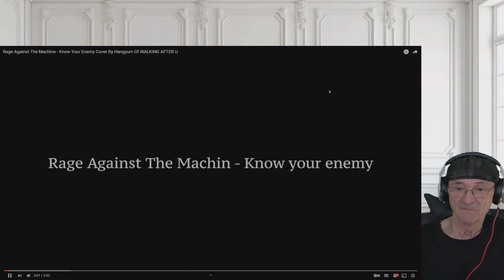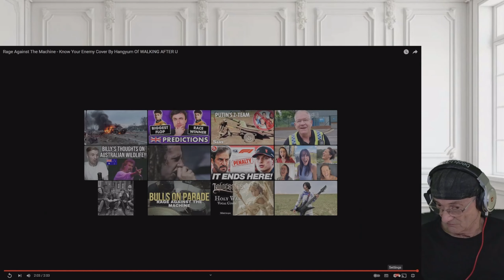Rage Against The Machine - Know Your Enemy Cover By Hangyum Of WALKING AFTER U (Reaction)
Rage Against The Machine - Know Your Enemy Cover By Hangyum Of WALKING AFTER U

앞으로 좋은 곡들을 계속 커버해서 영상을 올릴 예정입니다. 많은 관심 부탁드립니다👍🏻